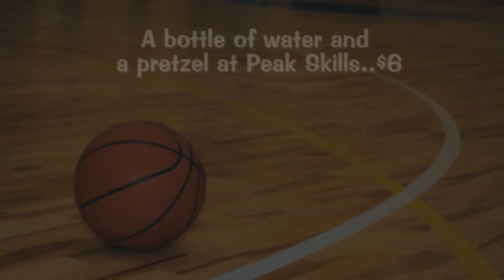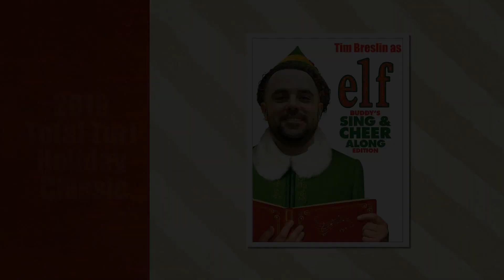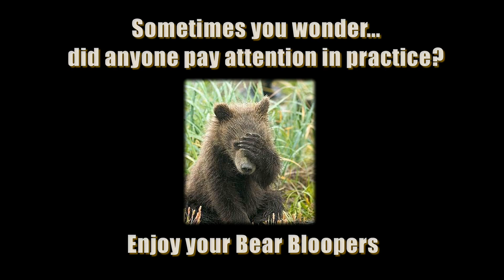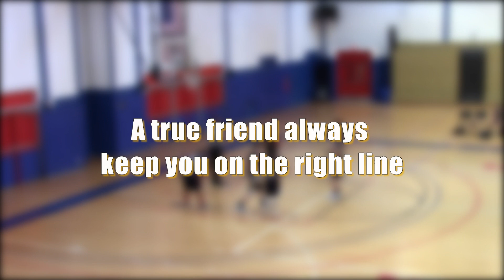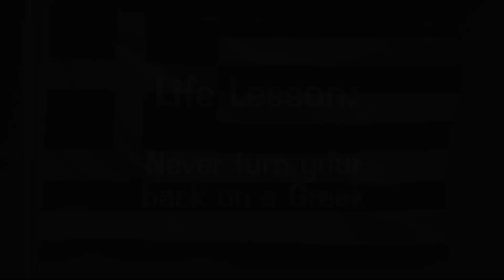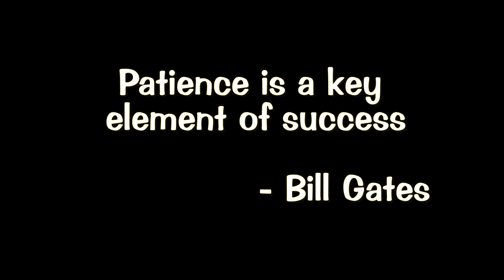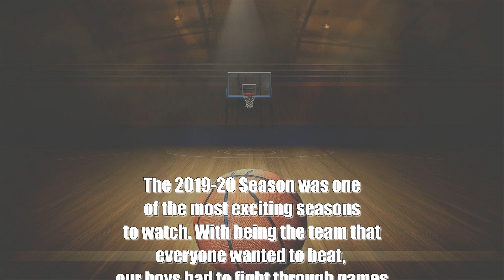2019 - 20 Delran 6th Grade Basketball slideshow